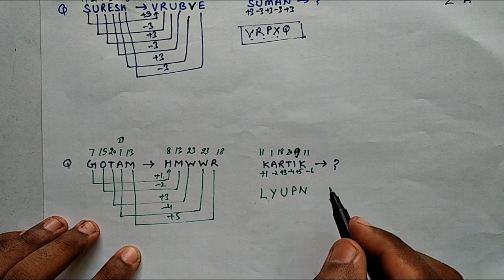Mental Ability Test Coding Decoding Part 2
Reasoning for NTSE NMMS SSC Railways Bank Clerical Bank PO and other competitive Exam. Coding Decoding Test, सांकेतिक भाषा परीक्षण